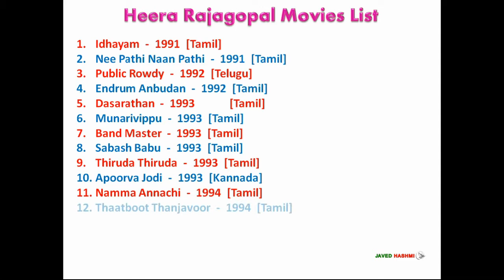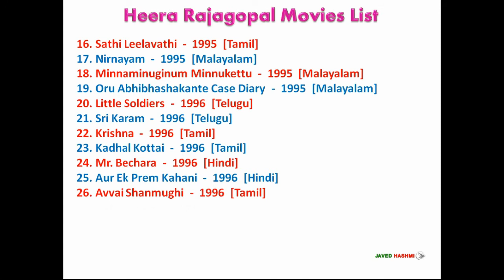Heera Rajagopal: All Language Hindi, Telugu, Tamil, Malayalam, Kannada | 41 Hit & Flop Movie List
Heera Rajagopal Movies List: HEERA RAJAGOPAL (हीरा राजगोपाल) is a South Indian film actor, started her acting career from 1991, Here you can watch heera's hit and flop complete filmography including tamil, telugu, malayalam, kannada, including hindi debut film "Amaanat" 1994 to last release tamil movie "Suyamvaram" 1999.

1. Idhayam  -  1991  [Tamil]
2. Nee Pathi Naan Pathi  -  1991  [Tamil]
3. Public Rowdy  -  1992  [Telugu]
4. Endrum Anbudan  -  1992  [Tamil]
5. Dasarathan  -  1993  [Tamil]
6. Munarivippu  -  1993  [Tamil]
7. Band Master  -  1993  [Tamil]
8. Sabash Babu  -  1993  [Tamil]
9. Thiruda Thiruda  -  1993  [Tamil]
10. Apoorva Jodi  -  1993  [Kannada]
11. Namma Annachi  -  1994  [Tamil]
12. Thaatboot Thanjavoor  -  1994  [Tamil]
13. Dongala Rajyam  -  1994  [Telugu]
14. Amanaat  -  1994  [Hindi Debut Film]
15. The Gentleman  -  1994  [Hindi]
16. Sathi Leelavathi  -  1995  [Tamil]
17. Nirnayam  -  1995  [Malayalam]
18. Minnaminuginum Minnukettu  -  1995  [Malayalam]
19. Oru Abhibhashakante Case Diary  -  1995  [Malayalam]
20. Little Soldiers  -  1996  [Telugu]
21. Sri Karam  -  1996  [Telugu]
22. Krishna  -  1996  [Tamil]
23. Kadhal Kottai  -  1996  [Tamil]
24. Mr. Bechara  -  1996  [Hindi]
25. Aur Ek Prem Kahani  -  1996  [Hindi]
26. Avvai Shanmughi  -  1996  [Tamil]
27. Aahvaanam  -  1997  [Telugu]
28. Kalavida  -  1997  [Kannada]
29. Chelikadu  -  1997  [Telugu]
30. Aavida Maa Aavide  -  1998  [Telugu]
31. Sundara Pandian  -  1998  [Tamil]
32. Poothiruvathira Ravil  -  1998  [Malayalam]
33. Yaare Neenu Cheluve  -  1998  [Kannada]
34. Antahpuram  -  1998  [Telugu - Special appearance in a song]
35. Padutha Thiyaga  -  1998  [Telugu]
36. Yuvaratna Rana  -  1998  [Telugu]
37. Pooveli  -  1998  [Tamil]
38. Thodarum  -  1999  [Tamil]
39. Peddamanushulu  -  1999  [Telugu]
40. Alludugaaru Vachcharu  -  1999  [Telugu]
41. Suyamvaram  -  1999  [Tamil]

Heera Rajagopal [Short Bio]
Heera Rajagopal Date of Birth: 29 December 1971
Heera Rajagopal Height: 5 ft. 6 inch